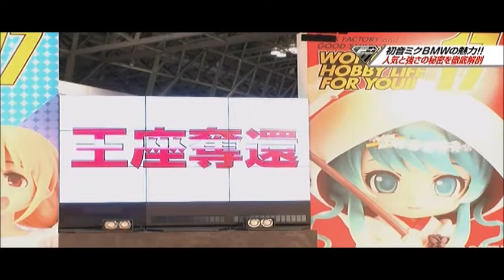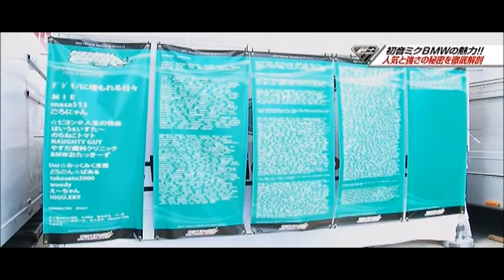SUPERGT+ 2013 初音ミクBMW 強さの秘密